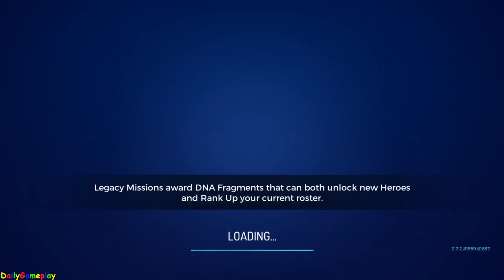Assassin's Creed Rebellion - Gameplay Walkthrough Part 2 (Android, iOS)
Join Ezio, Aguilar, Shao Jun, and many different Assassin's Creed characters simultaneously for the first time ever in this Medieval Adventure RPG game! Assassin's Creed Rebellion is the official mobile role playing game of the Assassin's Creed universe.

Forge your Brotherhood, Spark the Rebellion.

Exclusively developed for mobile, a new version of the Animus allows us to experience memories from the past and play with legendary characters from Assassin's Creed simultaneously. Gather powerful Assassins in a single Brotherhood, unite and raid against the Templars and the opression raging in Spain's Kingdom.

BUILD YOUR OWN BROTHERHOOD

• Rediscover the legends of the Assassins Order in this role playing Adventure game
• Recruit more than 60 Heroes to your Brotherhood - including both Assassin's Creed-original and brand new Rebellion-exclusive Heroes!
• Collect, Customize, Equip, Train and promote your assassins to the highest ranks to strengthen your Brotherhood forces and raid the Templars in epic quests,

MANAGE YOUR STRONGHOLD

• Develop your stronghold as your Brotherhood grows, increase its power and improve your Assassins’ skills.
• Build new rooms, craft new gears, gather resources or create new medicine.
Sharpen the iron blade of your sword and prepare to fight against Templar's knights
• Collect DNA fragments to unlock all the legends of Assassin's Creed and upgrade their gears and abilities.

RAID TEMPLARS CASTLES

• Send your Assassin's characters on covert quests throughout Spain and its kingdoms from medieval times.
Move in the shadows, infiltrate castles, palaces or pyramids, fight Templar's knight and loot epic gear in this role playing game.
• Choose the perfect combination of heroes to achieve the objectives and progress in your adventure.
• Develop your own strategy and use your Assassins’ unique skills to raid the Templar strongholds castles and stop their plans.
• Fight your way through, or apply a more stealthy approach? Choose wisely.

JOIN TIME-LIMITED EVENTS

• Discover new settings and different eras from the past in the time-limited events.
• Loot more, earn additional rewards, and get a chance to unlock new rare characters by taking part in epic time-limited events and quests,
• Join other players worldwide to compete in the leaderboards. Reach the top of the leaderboards and loot even greater rewards!